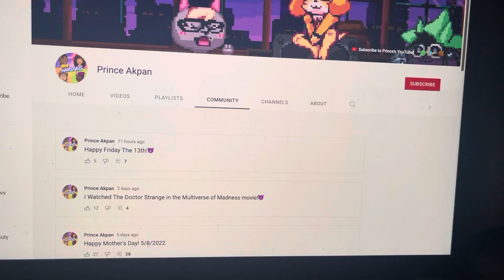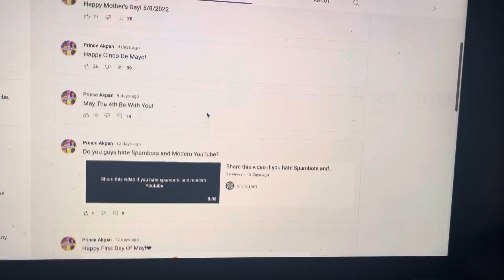New Shoutout Goes To Prince Akpan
Help Him Gain More Subscribers, His Link To His Channel Will Touched By His Picture.